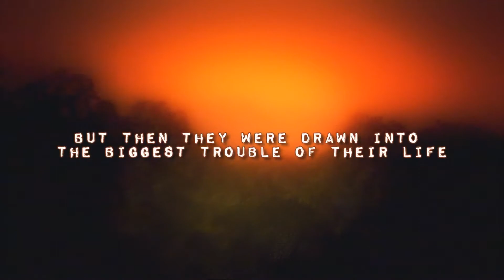Nut Wombat presents: 'The Killer Citrus - Wenn die Zitrone sauer wird' Announcement + Teaser Trailer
"The Killer Citrus - Wenn die Zitrone sauer wird" is
an indie film based on a never released video game
from 2010. It tells the story of two guys called Pete
and Lorenzo who just wanted to bring their aunt
some Cigarettes. But then they get drawn into big
troubles.

the movie is 20% finished (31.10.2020)